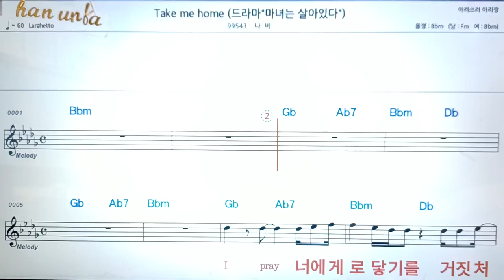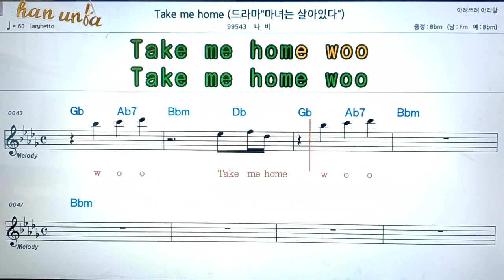Take me home/나비👍악보, 코드,가사,Karaoke*가라오케 반주